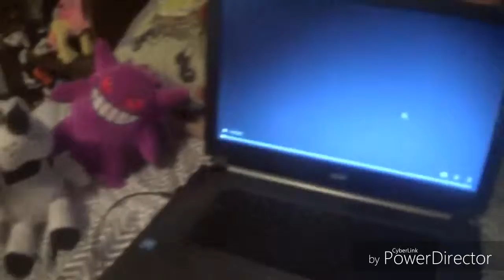Froxy and Friends React to Videos made by Alex the Blue Wolf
more reactions this time with Froxy and friends